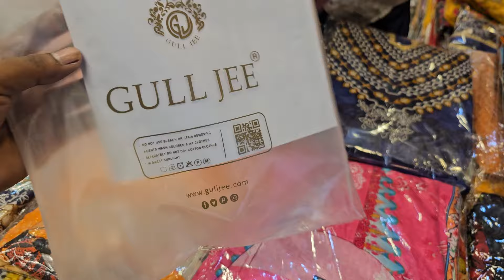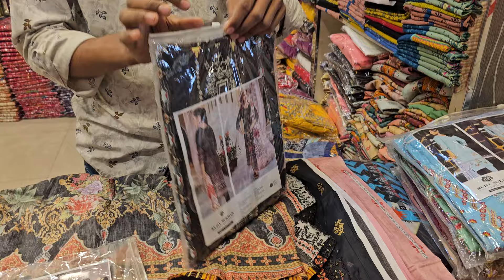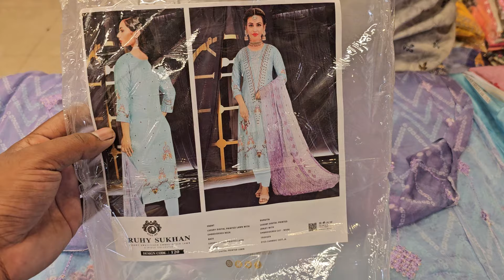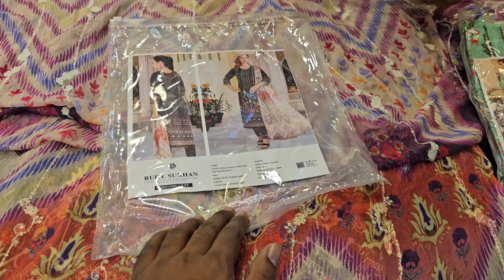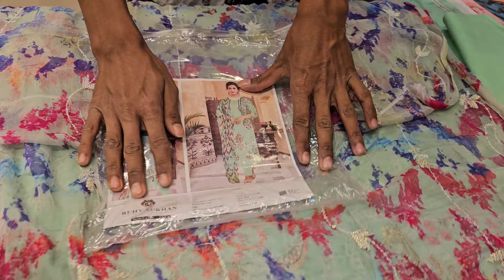Gull Jee পাকিস্তানি ব্রান্ডের রাজকী কেটালগ থ্রি পিস কিনুন কম প্রাইজে || new Pakistani catalogue 3pis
PURNIMASAREE অনলাইন নাম্বার

অভিযোগ নাম্বার
আমাদের পূর্ণিমা শাড়ির বিকাশ নাম্বার
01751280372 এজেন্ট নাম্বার